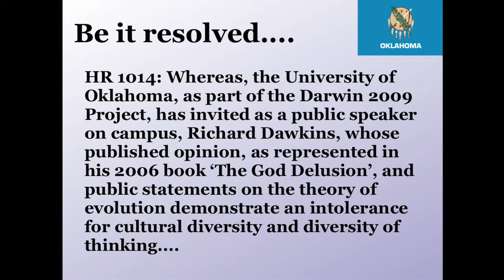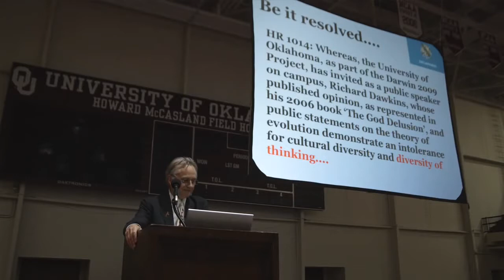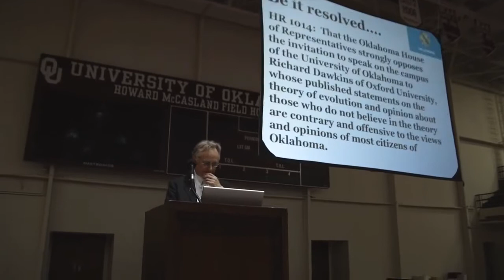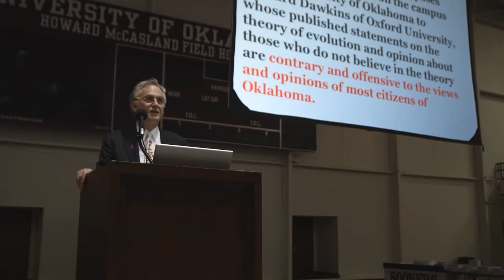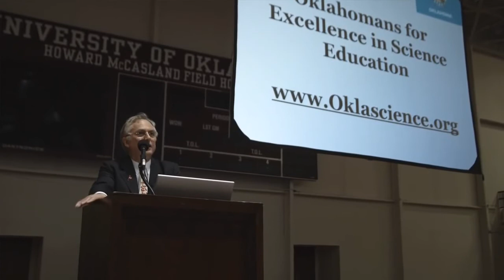Richard Dawkins - Diversity Of Thinking